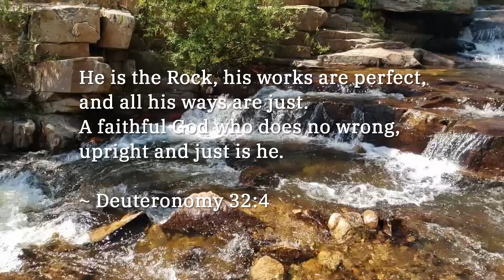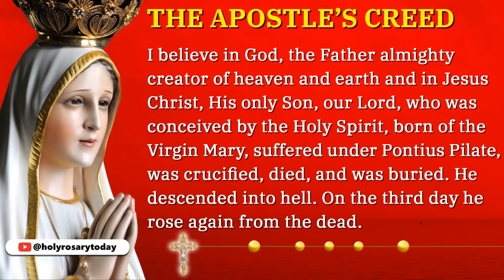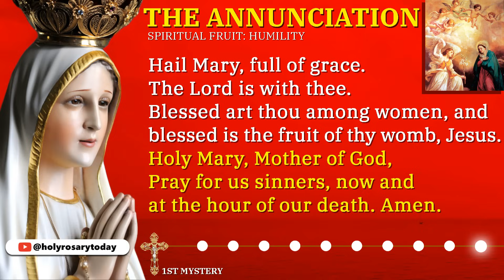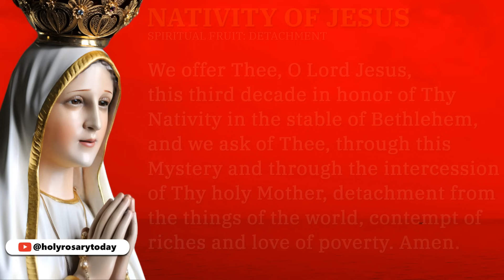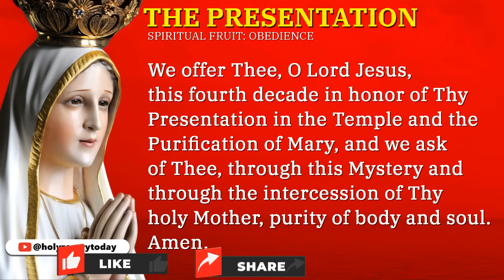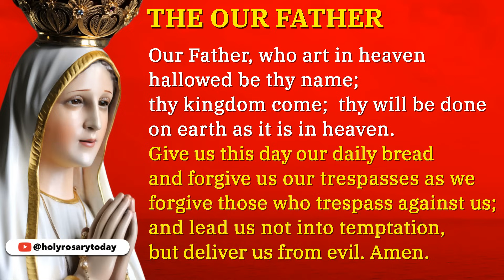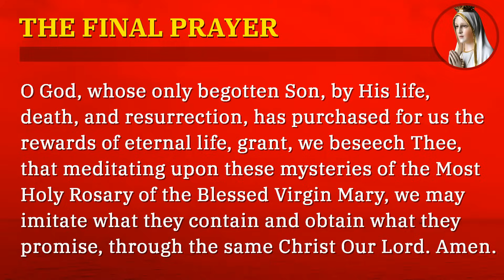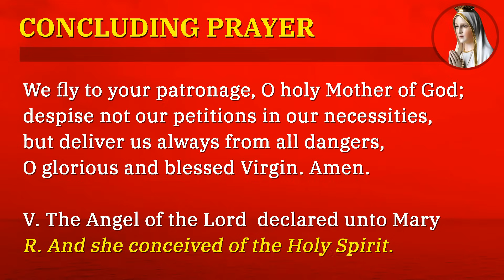SATURDAY HOLY ROSARY ❤️SEPTEMBER 30 2023❤️ JOYFUL MYSTERIES OF THE ROSARY [VIRTUAL]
Today is Saturday and we will pray and meditate, on the Joyful Mysteries of the Holy Rosary, in honor of the Memorial of Saint Jerome, Priest and Doctor of the Church.

*Chapters*
00:00 - Intro
00:46 - Sign of the Cross
00:52 - Verse of the Day
02:29 - Joyful Mysteries Prayer Petitions
04:53 - Opening Prayers
08:17 - The Annunciation - 1st Mystery
11:47 - The Visitation - 2nd Mystery
16:05 - The Nativity of Our Lord - 3rd Mystery
20:24 - The Presentation - 4th Mystery
24:40 - Finding Jesus in the Temple - 5th Mystery
28:54 - Hail Holy Queen and Final Prayer
30:07 - Litany of the Blessed Virgin Mary
34:09 - St Michael the Archangel Prayer
34:35 - Memorare and Concluding
35:31 - Outro

*Happening Now*

1. Make the Sign of the Cross and say the “Apostles’ Creed”

2. Say the “Our Father”

3. Say three “Hail Marys” for Faith, Hope, and Charity

4. Say the “Glory Be”

5. Announce the First Mystery and then say the “Our Father”

6. Say ten “Hail Marys” while meditating on the Mystery

7. Say the “Glory Be” (Optional: Say the “O My Jesus” prayer requested by Mary at Fatima)

8. Announce the Next Mystery; then say the “Our Father” and repeat these steps (6 through 8) as you continue through the remaining Mysteries.

9. Say the closing prayers: the “Hail Holy Queen” and “Final Prayer”

10. Make the “Sign of the Cross”